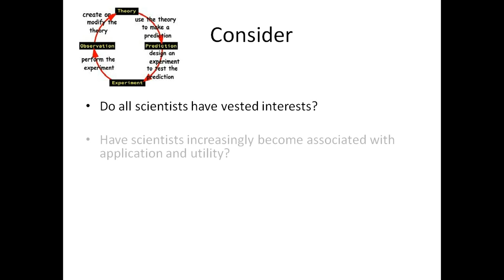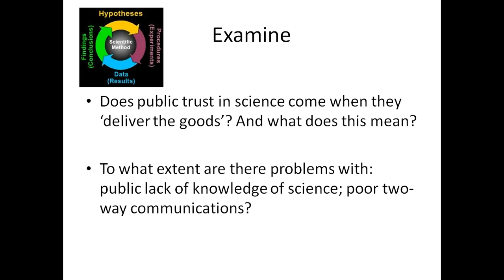Science and scientists - trusting/not trusting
Science and scientists - factors involved in trusting or not trusting.